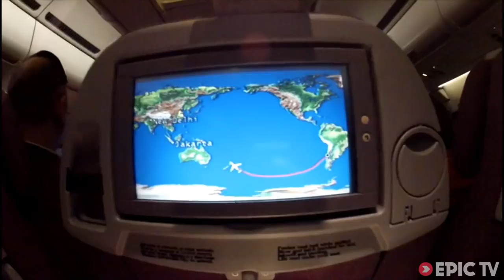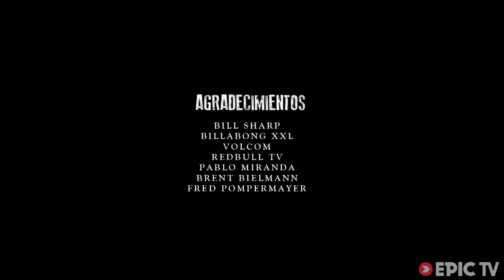Surfing the wave of his life in Fiji I Los Buscagigantes with Ramon Navarro, Ep. 1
The new season of Los Buscagigantes is on!
In this first webisode, join professional surfer Ramon Navarro to the beautiful island of Fiji, where he took a last minute decision and traveled all the way across the globe to surf and experience what is, so far, the wave of his life.

Director: Rodrigo Farias
Producer: Aguasagrada Films
Athletes: Ramon Navarro, Kelly Slater, Raoni Monteiro, Damien Hobgood